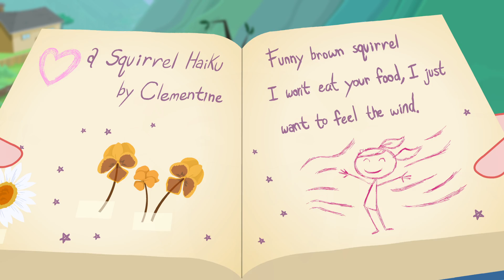Clementine's Favorite Place in Nature | PLUM LANDING on PBS KIDS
There's no place like home, especially if your home has a giant, spreading tree in the backyard. Climb up with Clementine and enjoy the view!